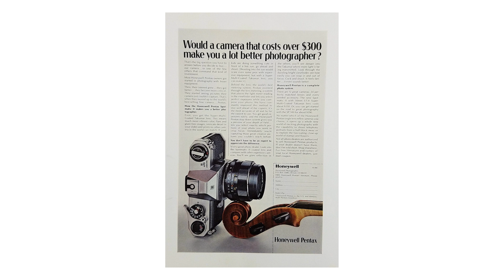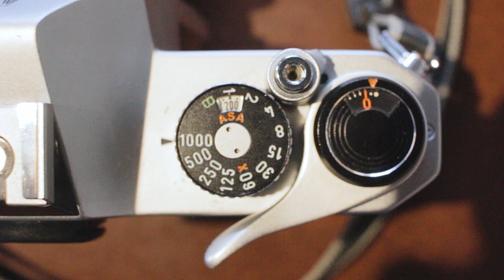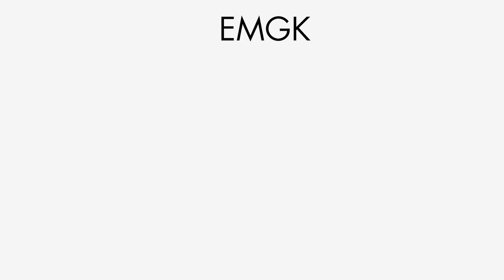3 APPAREILS PHOTOS pour DÉBUTER en ARGENTIQUE